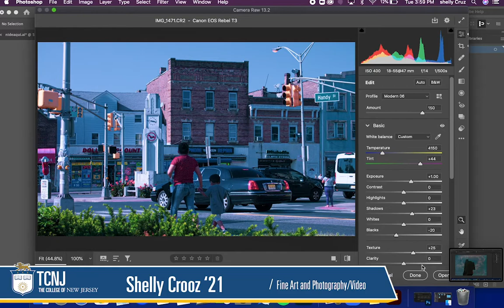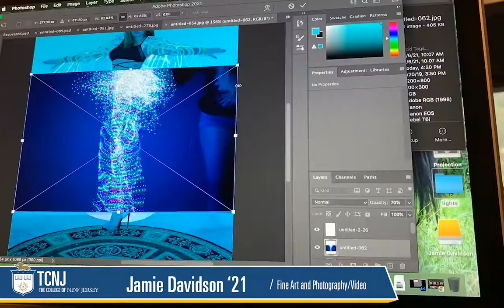in•flux: TCNJ Senior BFA Thesis Group Exhibition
A state of constant change, an everlasting creative flow. Thirteen emerging artists explore what’s in their periphery, absorb and transform the world around them, each on their own journey navigating the here and now. What is it like to see through their eyes, how their converging identities construct their realities? On the verge of self-discovery, these artists push boundaries, shift perspectives and adapt to an ever-changing culture. Through immersive installation, sculpture, painting, photography, printmaking and multimedia, each of the artists presents an introspective experience that not only reflects the development within themselves, but celebrates all that leads up to an evolving breakthrough.

Participating artists include Ash Albeser, Madison Cascardo, Addison Cooper, Shelly Crooz, Jamie Davidson, Lucia Gardiner, Jayln Giles-Ewell, Lily Gilston, Samantha Leigh Kearney, Ryan Levy, Halle Luttrell, Stephanie Rosenthal, and Sarah Valente.